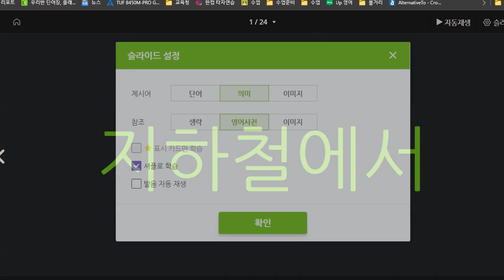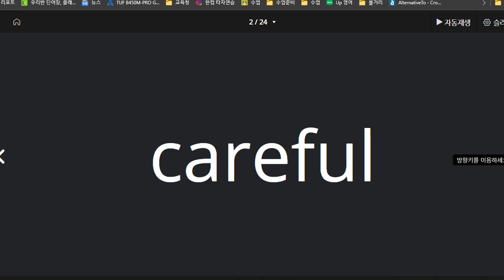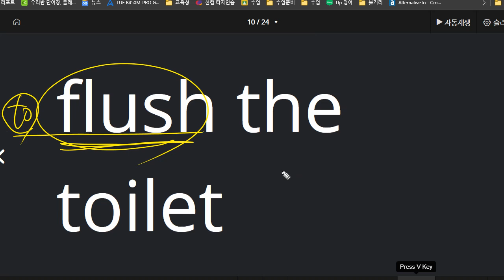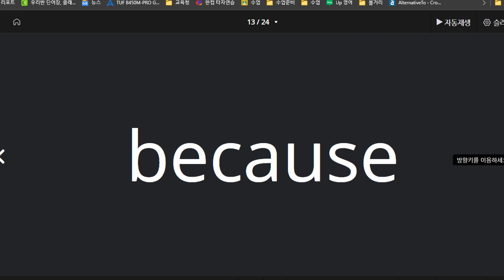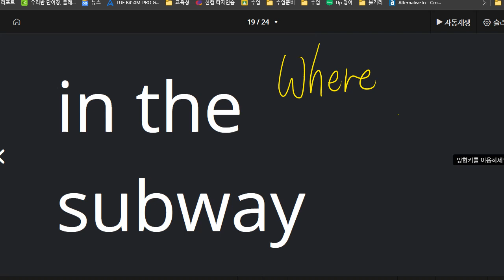백민준 2021 05 04 단어